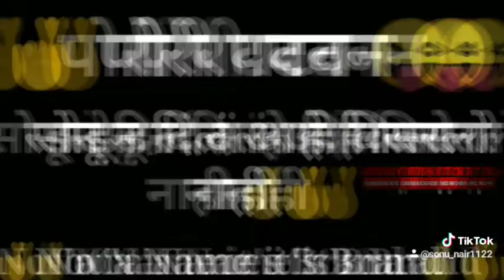HairTransformation KeratinHairTreatment. WhatsApp status.